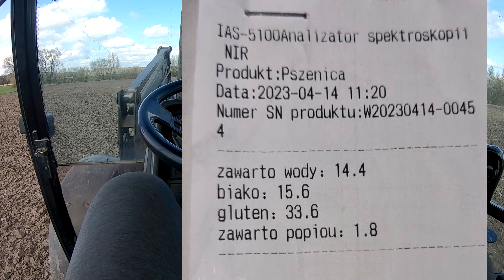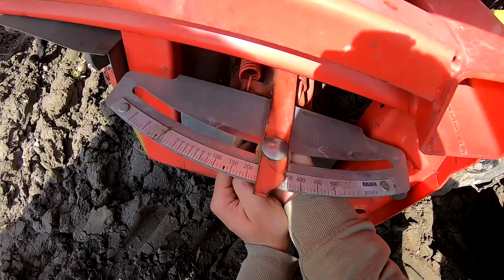Pszenica wyjechała, kebab Piri Piri w Parczewie i nawóz pod buraki cukrowe.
Halo dzień dobry, tego dnia było co robić od świtu do nocy także odcinek dosyć długi na niedzielę :)